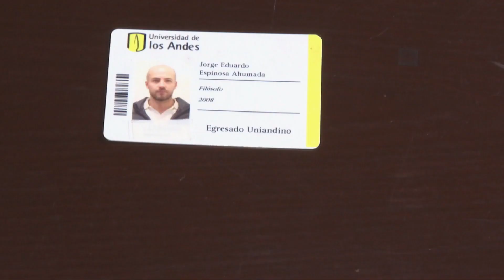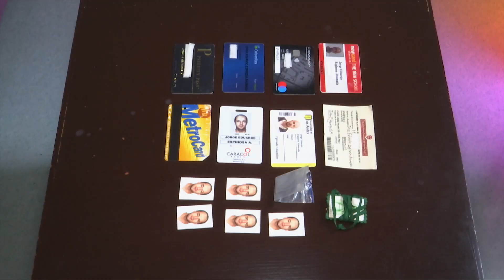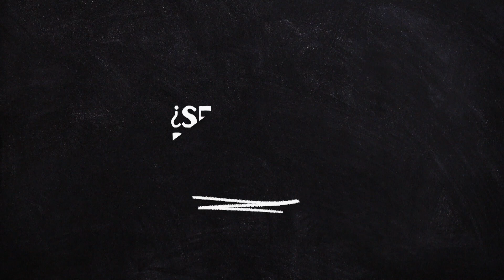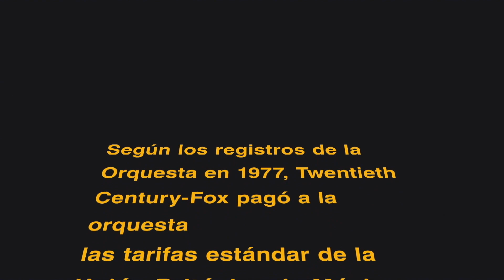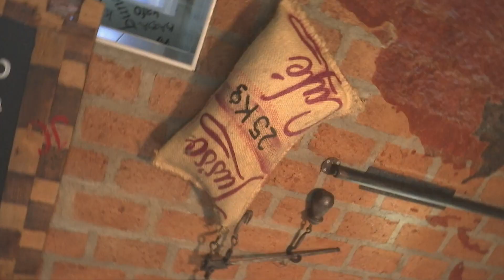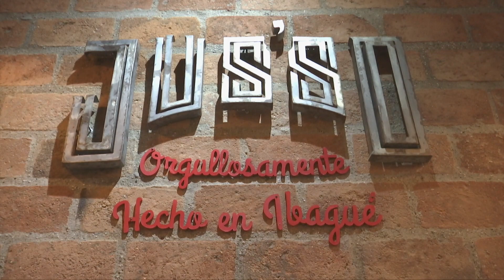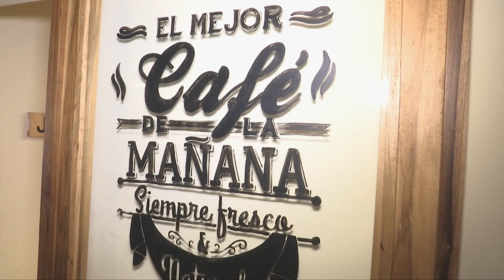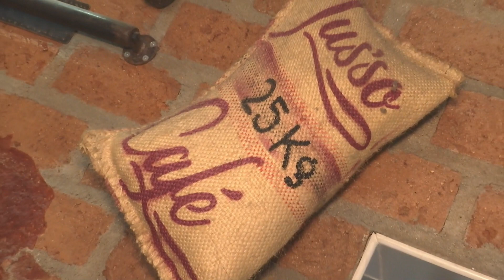¿Lo barato sale caro? ¿Qué tan buena es la educación en Colombia | Caja Menor – Episodio 25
Nada de que la economía es aburrida, en este episodio te contamos sobre la famosa maldición de los recursos. Por otro lado, la pregunta del millón es ¿lo barato sale caro? De último vamos al Tolima para averiguar si el sistema educativo en Colombia funciona.